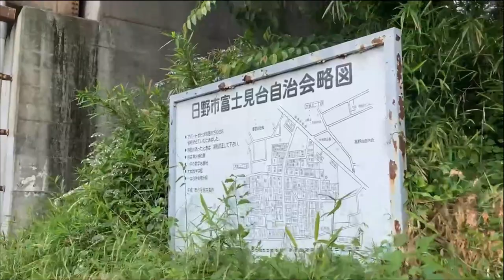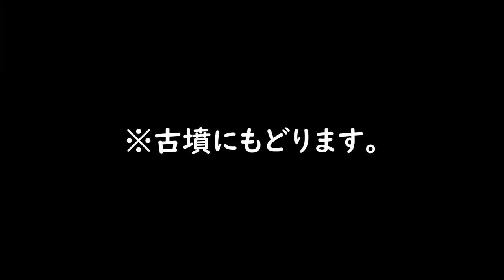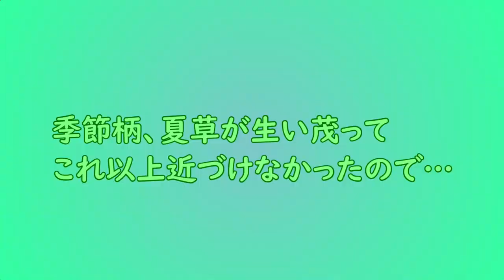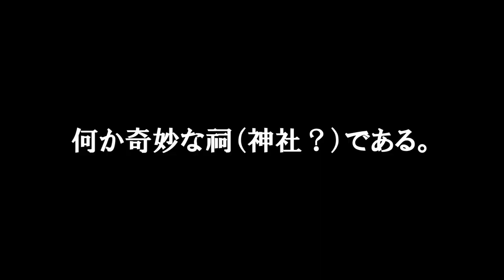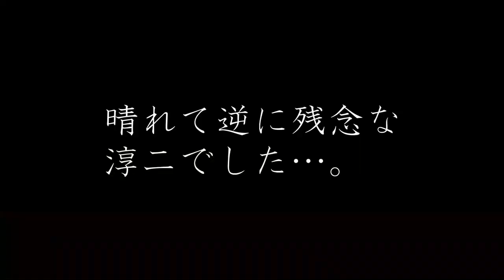世にも奇妙な場所４選（東京･日野市）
東京都日野市内にある奇妙なスポットを巡る動画。謎の民家（トトロの家？）坂西横穴墓群、妙法尼のお墓、谷ノ上横穴墓群など。